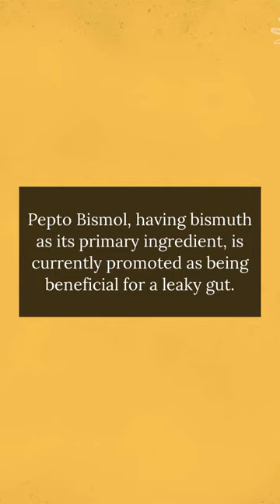Can Pepto Bismol Give Me Quick Relief from Leaky Gut?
Pepto Bismol, having bismuth as its primary ingredient, is currently promoted as being beneficial for a leaky gut. However there could well be a ‘but’ involved. One of the possible causations or contributors to leaky gut syndrome is said to be antacids – and Pepto Bismol comes under this classification. Antacids can, and often do, make the stomach pH too alkaline and so reduce the efficacy of digestion in the stomach even before the food is transferred to the intestines. Because the ingredients of Pepto Bismol are themselves alkaline then there is a possibility that it could exaggerate the problems of leaky gut syndrome in the long-term rather than relieve them.